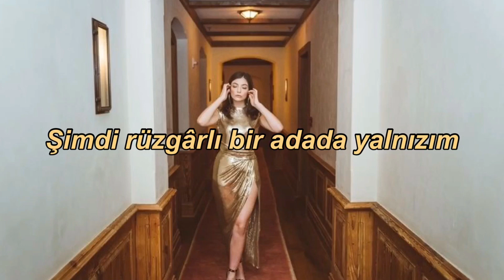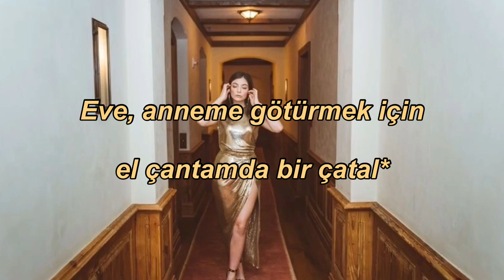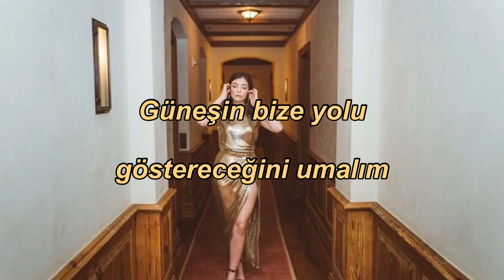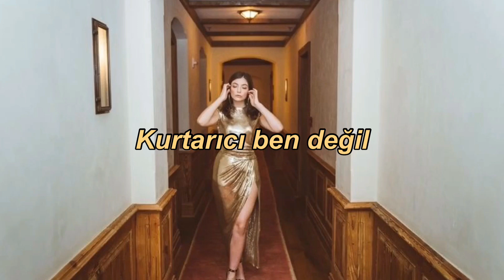The Path - Lorde || Türkçe Çeviri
Born in the year of OxyContin
Raised in the tall grass
Teen millionaire having nightmares from the camera flash
Now I’m alone on a windswept island

Caught in the complex divorce of the seasons
Won’t take the call if it’s the label or the radio
Ahh
Ahh

Arm in a cast at the museum gala
Fork in my purse to take home to my mother
Supermodels all dancing ’round a pharaoh’s tomb
Now if you’re looking for a savior, well that’s not me

You need someone to take your pain for you?
Well, that’s not me
‘Cause we’re all broken and sad
Where arе the dreams that we had?

Can’t find thе dreams that we had
Let’s hope the sun will show us the path

I just hope the sun will show us the path
Savior is not me